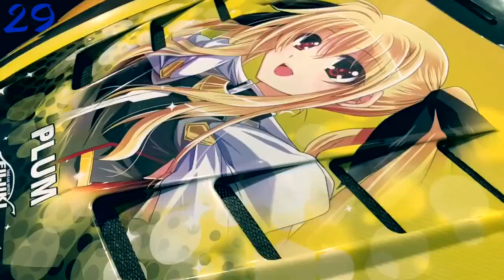Daily cube #442 | Ежедневный коуб #442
31 - If You Don't Laugh, You are From Another PLANET 🌟 TRY NOT TO LAUGH ★46
38 - ПРО ТОКИЙСКИЙ ГУЛЬ ! feat Dobryak .  3 сезон